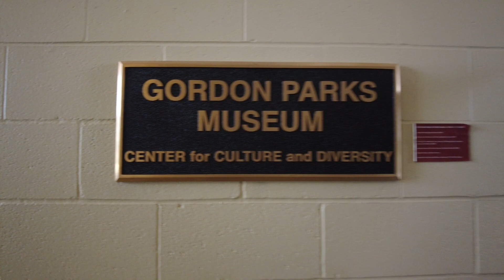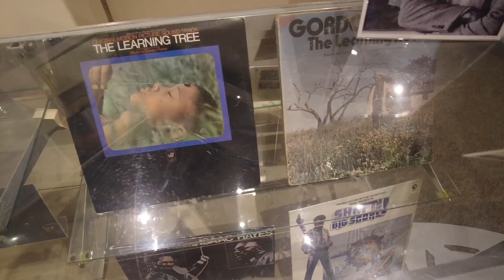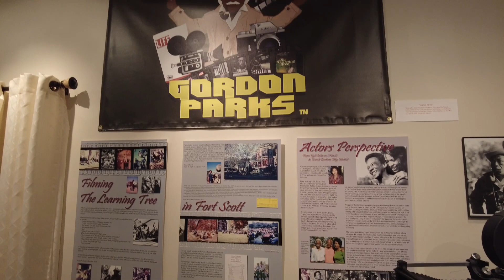Fort Scott Kansas - The Gordon Parks Museum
Gordon Parks at Fort Scott Community College
👇 CLICK SHOW MORE 👇

Gordon Parks was a writer, film maker, photographer and musician. He is a very influential person in bringing cultural awareness and understanding diversity. Don't miss stopping in and learning more about his life and accomplishments.

More Info On This Location:
The Gordon Parks Museum

📒 Video Notes 📒

We help fellow family travelers find the best destinations, activities and experiences, so they can create memories that will last a lifetime.

~Product Link(s)~
AwC3 Swag
Road Trip Ready
Emergency Kit
Chantel's Shirt
Garmin vivofit jr. 3

❓ QUESTIONS ❓— Have a question about Missouri Destinations, Traveling with Kids, or other Travel Tips? Post in the comments section of this video!

Curious about all the Gear 🎬 we use on AwC3?

Like the Graphics and Music? ♪♫♪
Download Unlimited Creatives for All Your Projects:
Envato Elements

⏰ Chapter Timecodes ⏰
0:00 Intro